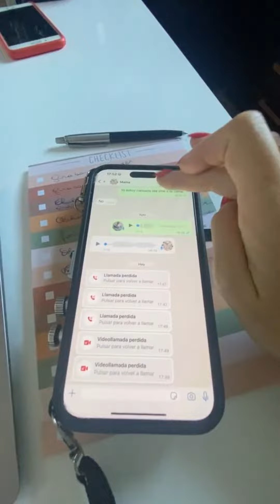No se olviden nunca de agradecer!! 😊😊😊